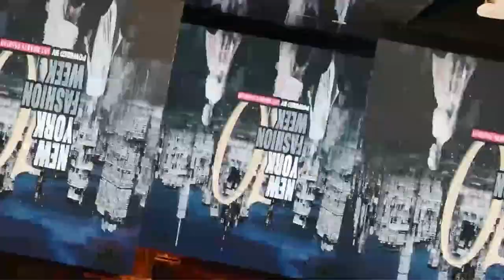Los Angeles Fashion Week: Chavez, Mister Triple X, Black Tape Project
Join Art Hearts Fashion LIVE from The Majestic Downtown in Down Town Los Angeles for Day 3 of Los Angeles Fashion Week!

SCHEDULE:
9:30 PM
CHAVEZ
MISTER TRIPLE X

10:45 PM
BLACK TAPE PROJECT